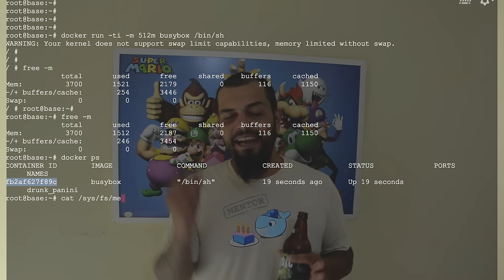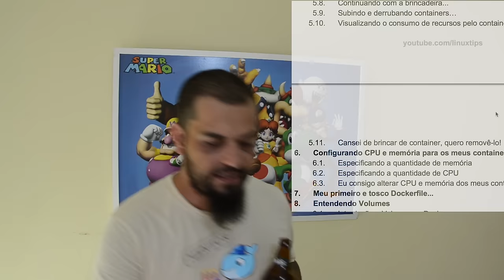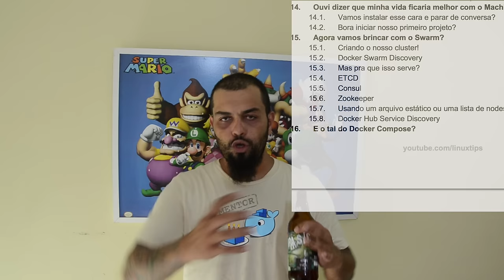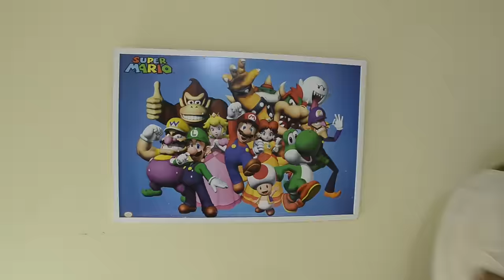Treinamento ONLINE Descomplicando o Docker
As vagas são limitadas, então corre garantir a sua!

A proposta do treinamento é esclarecer e ajuda-­lo à conseguir construir ambientes utilizando containers, com a ferramenta que está revolucionando as empresas de tecnologia ao redor do mundo, vamos aprender e brincar bastante com o sensacional Docker!

De maneira leve e totalmente prática, vamos aprender desde o que é o Docker até a criação de um cluster Docker com diversos containers em execução!

Sempre de forma prática vamos abordar temas importantes para que consiga administrar ambientes que utilizam o ou pretendem utilizar o Docker. Inclusive vamos aprender a montar Dockerfiles personalizados para construção de imagens de containers além de conhecer como melhor administra­-las.

Também veremos na prática como utilizar o Docker­-Machine para criação de h​osts Docker,​ seja local ou na Nuvem. Vamos criar um cluster utilizando o Docker­Swarm e aprender
como escalar o nosso ambiente através do Docker­Compose.